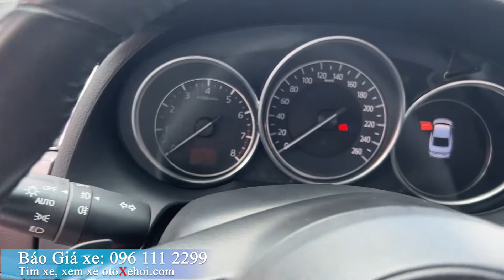Bán xe ô tô cũ Mazda 6 bản 2.0L Premium sx 2019